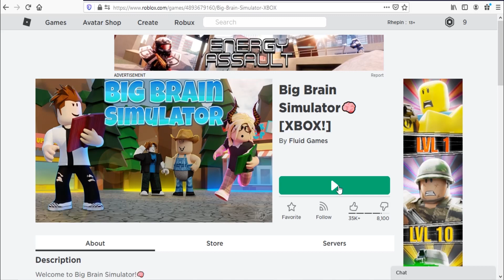Roblox Big Brain Simulator New Code March 2021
New code for coins in Big Brain Simulator.